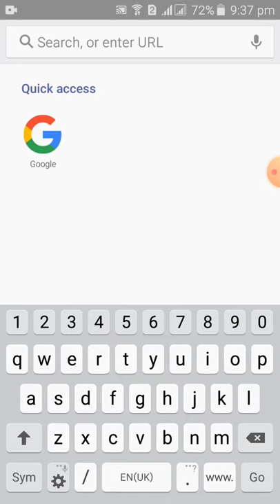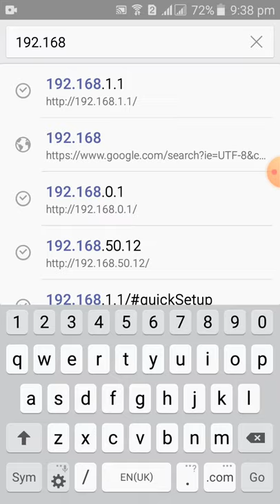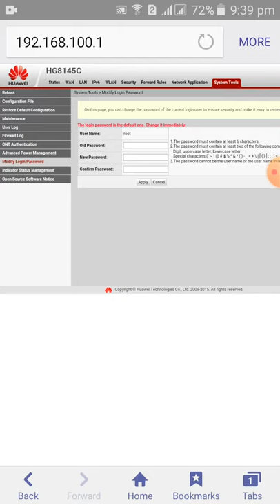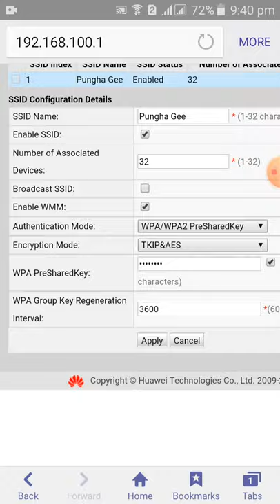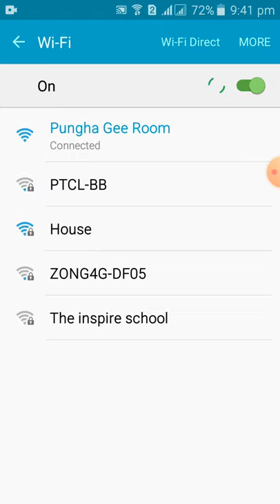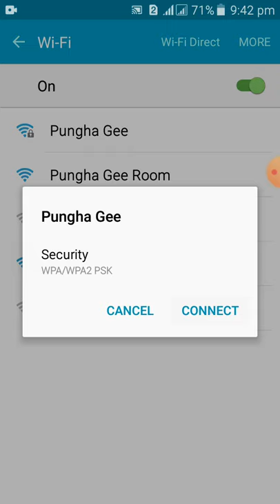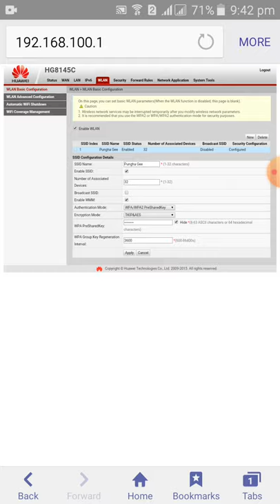How to hide WiFi in HG8145 fiber modem